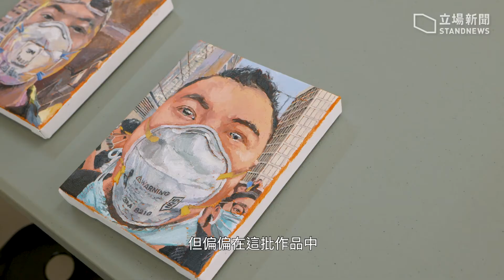【專訪】藝術家的冷與熱 周俊輝：原要石沉大海的反送中繪畫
拉開鐵閘，看見木人樁與沙包。這不是武術練習場，是藝術家工作室。
周俊輝即場耍了幾招，他學過詠春、太極和泰拳。「我將人哋學嘅嘢倒轉曬學，都係亂玩」。轉個頭，又拿起工具，開始刨畫框，木屑掉一地。他堅持親手為作品製畫框。
武術半斤八兩，對藝術卻很執著。
周俊輝的工作室位於火炭工業區，與檢疫中心駿洋邨只相隔一條馬路。前陣子，這位邁入不惑之年的藝術家因在樓下洗電單車，遭警察截查身分證，當時西九龍總區指揮官陶輝就站在他身旁。「我第一次近距離見到陶輝！」說得像成就解鎖似的。過去半年多經常出現在抗爭現場，都無緣陶輝，沒想到首次相遇竟是因武漢肺炎疫情。
就在抗爭轉向抗疫之際，周俊輝交出了一批紀錄反送中運動現場的作品，將於 3 月個展《背影》中展出。「本身係諗住呢批畫會石沈大海，只係自己畫俾自己睇嘅一批畫。」直到月前畫廊主動邀約，才決定展出作品。
他坦言，用藝術回應社會事件是遲緩、無效的，作品發表與否其實無關痛癢，香港不會因為多一批畫而光復，「甚至唔會令人多個口罩用」。幸運的話，便為後人多留一份時代紀錄，讓這段歷史不至於被抹得一乾二淨。他相信要參與一場社會運動，最直接的方式還是去現場，並非待在工作室畫畫。
「只不過當個大環境發生緊啲事情，而創作都係我生活一部分，咁呢段時間有批畫關於場運動，係好自然嘅事。」藝術有時僅是種自然反應或條件反射，無需冠冕堂皇的理由。
「就好似見到舊石頭飛埋嚟，我搵隻手撥開，總好過白白睇住舊石掟中自己隻眼。」談創作，卻講得像武林高手過招。

生活
就像當初選擇藝術這條路，也沒有太多掙扎與計算，只知要從事創作，「因為我好清楚自己唔會 fit in 到任何現成生活模式」。
周俊輝生於 1980 年，先後取得中大藝術系學士及碩士學位，現為全職藝術家，擅於繪畫與二次創作。2009 年，與業界成立「工廈藝術家關注組」；2012 年參選立法會「體育、演藝、文化及出版界」功能組別選舉，最終敗給馬逢國。
讀書時期，他曾借用文藝復興時期名畫，以 3R 照片拼成一系列壁畫式攝影裝置作品，其中一幅挪用自意大利畫家米開朗基羅（Michelangelo）的《創造亞當》現就掛在他工作室天花板——上帝與亞當，都是周俊輝。
上帝以外，他還當過的士司機。
2001 年，父親開始供的士，豈料父親剛當車主便病倒了，還是大學生的周俊輝硬著頭皮頂上，的士一開就 7、8年。回想起那段日子，早晚兩更，沒有客人時，就獨留車廂與世隔絕。他不禁慨嘆：「一啲都唔享受，仲好痛苦添！」他說，那是個很奇怪的狀態，「嗰刻呢個世界冇人知道你存唔存在」。
雖遠稱不上美好經歷，但的士司機生涯點滴，至今歷歷在目。例如他曾聽見同行交更期間對著電話那頭說：「曼聯 12 K 啊！」那時，賭波未合法化，「肯定係外圍」。
的士，曾是周俊輝的日常，現已成其創作重要元素。他多次強調，「的士對我嚟講係好大情意結」。這情意結大到，當年畫了整個《香港的士》系列，工作室也擺了不少的士模型。甚至到了 2019 年 6 月 12 日，前方已是警察防線，他卻下意識被一輛的士吸引，車內放滿頭盔，「我估都係手足嘅車」。
若最後沒當藝術家，繼續揸的士， 他的車，應該也會擺滿裝備吧。

背影
從香港街道、的士，到本地新聞畫面，周俊輝的創作靈感大部份源自生活。抗爭已成日常，《背影》系列的誕生，「都只係一個自然反應」。
最初會畫抗爭場景，只因周俊輝在 6.12 現場意外受傷，嚴重到要以拐杖代步，暫時無法上街抗爭；被迫待在工作室的日子，一方面難以集中精神創作，一方面不願就此荒廢繪畫，便開始按照手機裡的相片，畫街頭的所見所聞。
因此，觸發這「自然反應」的，可說是 6.12 警民衝突。
那天，他拿著相機前往大會堂一帶，打算記錄些社運畫面，豈料一抵達，已見整排防暴警察，沒多久就放催淚彈。「嗰陣仲攞緊 14 年嘅經驗，覺得哇！咁快放催淚彈嘅！未天黑喎！」那時，沒豬嘴與冰袖，只有口罩與保鮮紙。
突如其來的催淚彈，令人意外，但不至於慌張。周俊輝沒有立刻離開，「又唔係未吸過」，趕緊拿起相機再拍幾張。直到呼吸困難、眼睛無法睜開時，才開始逃離現場。
混亂之中有人跌倒，抓住他的手臂，他隨即扯住對方一起狂奔。之後，他又聽到另一把聲音問需要幫忙洗眼嗎，還沒來得及回答，對方已開始清洗他刺痛的雙眼。
等到恢復視線，剛短暫交集的兩個陌生人，不見了。很魔幻，但你我多少經歷過。
「我覺得過去七、八個月，都喺呢種狀態入面，大家都未必知對方係邊個，只知道係同路人。甚至好烏托邦，你唔需要知道對方身分，但會信任佢。」周俊輝解釋，這也是展覽主題為「背影」、「portrait from behind」的原因——在運動中遇過形形色色的人，最終記住的，只有無名背影。加上許多人都不願被認出，那就畫背影。
最終，展出的八十多幅作品裡能夠清晰辨識出畫中人身份的，僅剩三張自畫像，其中一張就是 6.12 的周俊輝，戴著 N95，眼眶泛紅。
那天過後，大家心裏有數，香港回不去了。

現場
除自畫像外，周俊輝還畫了記者、消防員、理大圍城、中大之役等抗爭現場的人與事。從畫幅大小、構圖到顏料使用，均具其細膩的藝術考量。例如場面越激烈，畫得越小；越「和理非」，畫得越大。
「呢個係一個對比、矛盾，如果將好大、好強力量嘅畫面，畫係大嘅畫幅顯得太過理所當然。」
周俊輝刻意將理大圍城、中大之役等相較暴力的大型衝突畫面，濃縮於 10 厘米 x 10 厘米畫幅，是他發表過的作品中最小的；藉由大場面小畫幅，呈現一種壓抑感。
反之，8 月「和理飛」機場集會相對靜態、平和的畫面則成全場唯一一幅寬兩米的大型油畫，從構圖反映當下狀態——上方的機場天橋佔了畫面約三分之一，「好似一個壓力罩住咗下面嘅人」；描繪扶手電梯上落，增加畫面中的斜線，與無數靜坐的黑衣人形成張力。
「純粹視覺上決定，點樣去講靜態同郁動嘅嘢，亦都係當時現場嘅情緒，大家看似和平、靜態，其實已蠢蠢欲動。」
至於為何描繪火光的畫面居多，那關乎藝術家的直覺與靈敏。
捕捉光與影，是畫家最基本的訓練，「平時畫嘢都會想捕捉」。但周俊輝強調，這次看到的光影全是「人造的」；光源不是太陽，是催淚彈、汽油彈。
馬路上、大學建築物旁邊怎麼會有團團火光？一個人怎會無端著火？種種充滿戲劇性的荒謬場景接二連三地出現在現實中，是他過去抓破頭皮都無法想像的，格外吸引。「嗰啲光同影係非常之超自然、唔合理，作為畫畫嘅見到呢啲係會想捕捉，但對於好多人嚟講都唔重要。」
他認為，即便有朝一日畫的內容完全被掏空，不一定與抗爭扣連，「都會係張好超現實、好耐人尋味、令人有無限聯想嘅畫」。
還有許多深刻畫面，周俊輝沒有記錄下來，或因抗爭者拒絕鏡頭，或因當下根本無暇想創作。例如中大之役那幾晚，他騎著電單車在大埔道，迴旋處中間堆滿物資，內圈是電單車龍，外圈泊滿私家車，「嗰個係好無政府狀態、戲劇性、好有電影感的畫面」。
沒畫下來，可惜嗎？ 不。
「因為嗰個都係我作為參與者嘅經歷。」那些無法用畫筆記錄與表達的，就讓它留在現場，藏在心裡吧。

冷熱
談作品背後的藝術操作與取材，周俊輝總是有條不紊，滔滔不絕；聊個人感受，卻難以啟齒。
「叫就叫自己做藝術家，但我好怕講啲兒女私情、情緒。你見我大大舊咁，你叫我喺作品入面講啲詩情畫意，我會打冷震。」
他直言，自己創作從來都是理性主導，「甚至理性到係一種病」。一如其廣為人知的《電影繪畫》系列，以工業用磁漆重繪八十年代港產片畫面與對白，與當下社會產生聯繫，反思香港政治宿命，「係一個理性分析後嘅結果」。先抽空情緒，以客觀角度理解每部電影生成的時代背景、內容，再挪用為一套論述，化成作品。
「而呢批關於過去嗰幾個月嘅畫，我係冇辦法放低情緒。」
看周俊輝過去的創作，有朋友忍不住問：為何要複製一個畫面？你自己在哪裡？但這次，他可篤定地告訴對方，「呢批作品中，我好見到自己嘅存在，我好見到自己嘅情緒」。儘管同樣畫公共性、社會性題材，基於因個人與事件本身關係密切，每道筆觸都包含著強烈的自我。即便自覺情緒波動不大，終究還是無法將情緒歸零。
他說，創作就是如此，反反覆覆，時收時放。
「電影系列係冷嘅，呢場運動呢批畫係熱嘅。」語畢，他又馬上反駁，「呢個講法都係太 typical，唔係好啱自己。」《背影》系列油畫底色是橙紅，像烈火。至於從冷轉熱，會否成其創作的新開始，此刻無法斷言。
「不過用返香港人講法就係，有啲嘢返唔到轉頭，我哋唔會變返以前嘅香港，咁我嘅創作亦都未必會翻到去以前咁。」就像這位氣質陽剛的藝術家，現會對著屏幕流淚。

文/鄭晴韻
攝/Fred Cheung
周俊輝《背影》
地點：安全口畫廊（香港香港仔田灣興和街25號大生工業大廈3樓）